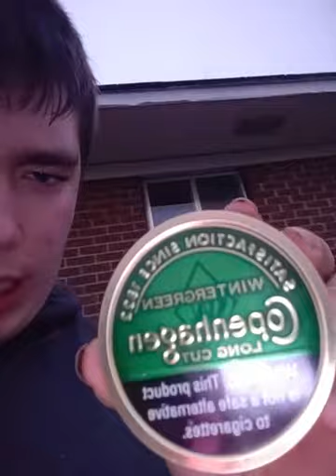first dip experience